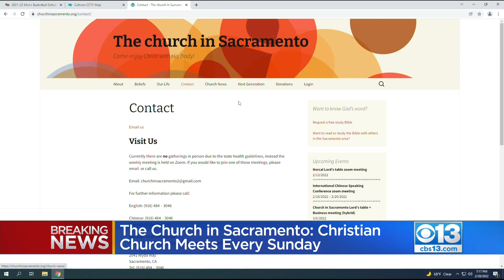Witness Describes Chaotic Scene Of Deadly Church Shooting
The witness said she was sitting outside the church and called police when a man ran outside of the church and frantically approached her.